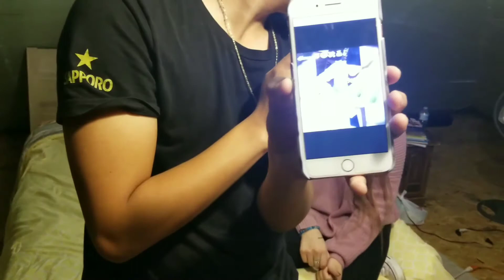SMASH OR PASS ... FT. MY GIRLFRIEND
She did good on not passing me ..

THANK YOU FOR :
LIKING THE VIDEO
SHARING THE CONTENT

Keep it up savages.